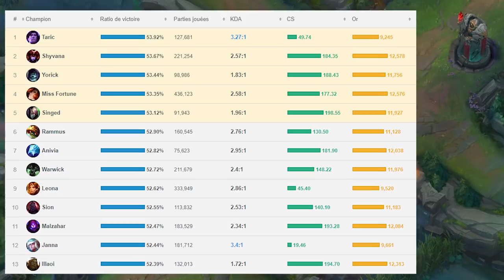Les Meilleurs Champions de la Méta pour chaque rôles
Musiques :

♫ Hyperfun ♫
♫ Perspectives ♫